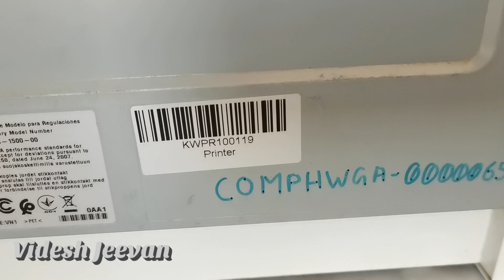hp laserjet pro m102a